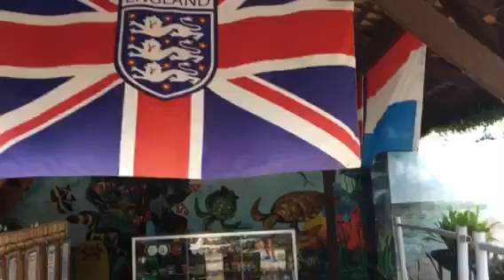Beach Resort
Nice and very clean, Family oriented Resort in Oriental Mindoro, philippines